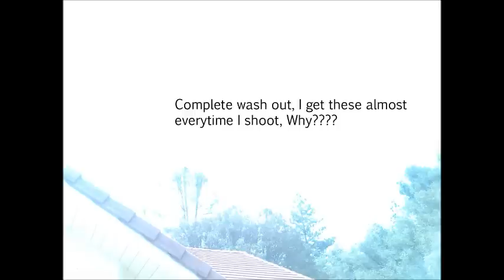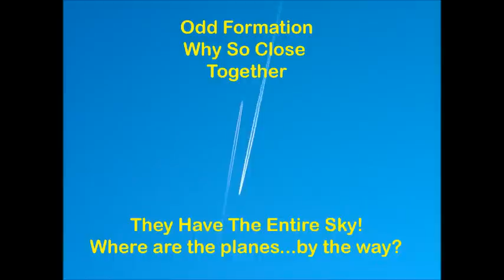For Supermoushmouse, chemtrails and the sun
For Supermushmouse, because he cares.
Our strange skies and poor sun